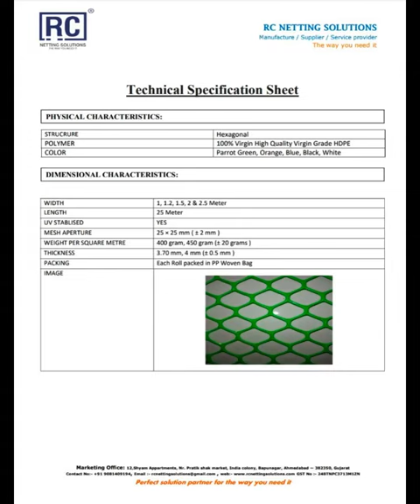Hexa Plastic Fencing net | PVC Fencing Net | HDPE Green Fencing mesh in Ahmedabad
Garden Fence is used for fencing to the farms & gardens because of its flexibility, Strength, and Weather Resistance, light Weight and Long Lasting and also no chance of animal hurting.

It is widely used as Garden Fence, Agriculture Fence, Property & farms, Sports Fence and Road Barriers & Balconies & Railing.

Dimensions

Width  : 1.0,1.2, 1.5, 2.0, 2.5 meter
Length : 25 meter
Color    : Green, Black, Silver